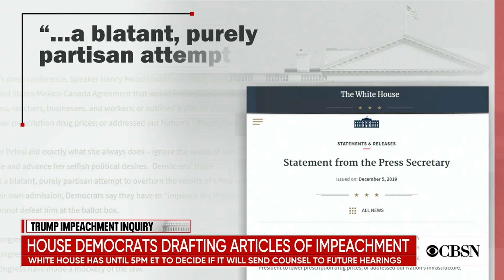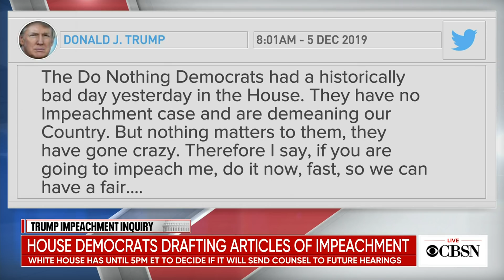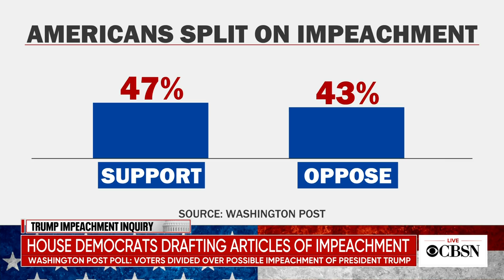House Speaker Nancy Pelosi defends decision to move forward with impeachment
House Speaker Nancy Pelosi defended her decision to have Democrats draft articles of impeachment against President Trump. CBS News chief congressional correspondent Nancy Cordes and CBS News White House correspondent Paula Reid joined CBSN to discuss what's next in the impeachment process.